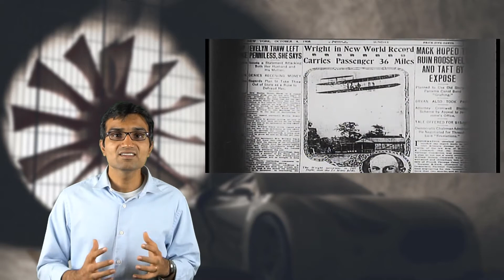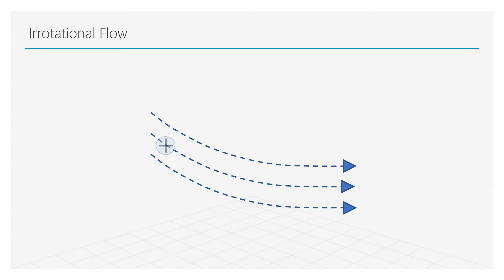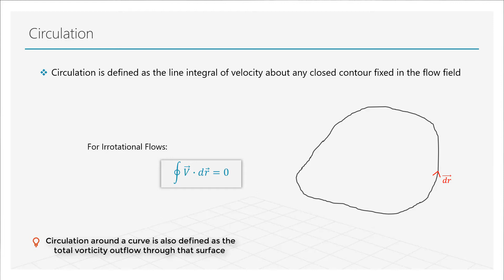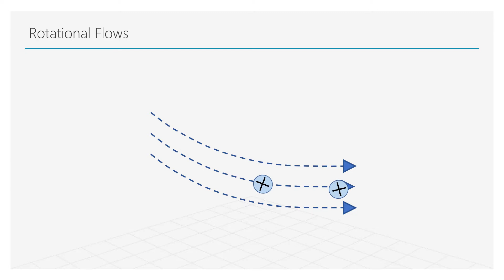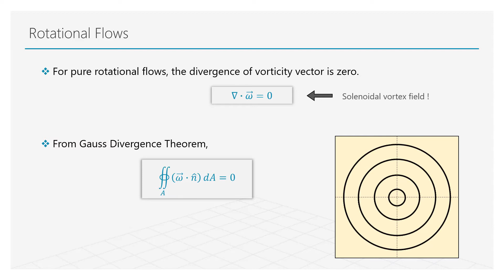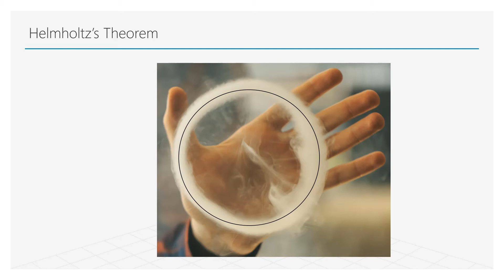Fluid Flow Rotation — Lesson 3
This video lesson explores the conditions that cause fluid flows to rotate, defines the vorticity vector that characterizes rotational flows and introduces Helmholtz’s vortex theorems. The lesson is part of the Ansys Innovation Course: Fluid Kinematics. To access this and all of our free, online courses — featuring additional videos, quizzes and handouts — visit Ansys Innovation Courses